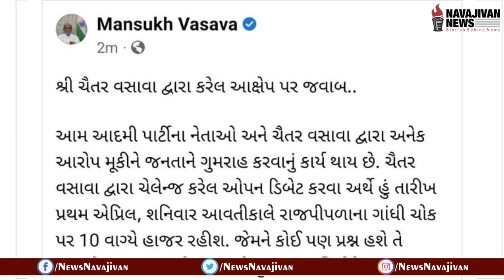AAPના ચૈતર વસાવા અને ભાજપના મનસુખ વસાવાની જાહેર ચર્ચા કેમ ન થઈ? સાંભળો જવાબ | Gujarat Politics 2023